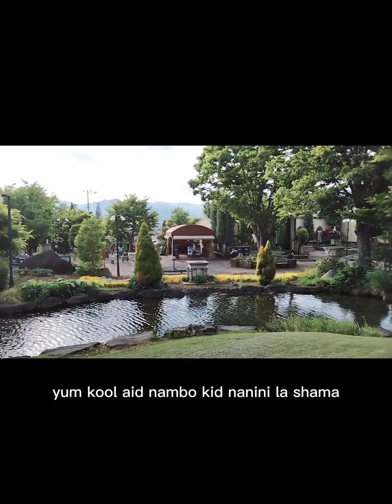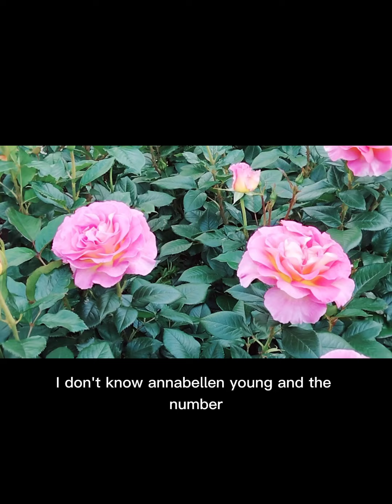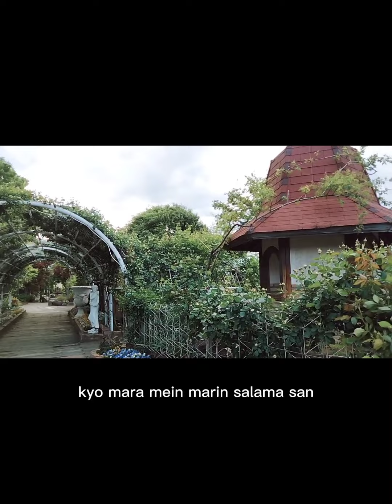Exploring @Rose Flower Garden in Katsunoma Yamanashi, 🗾apan